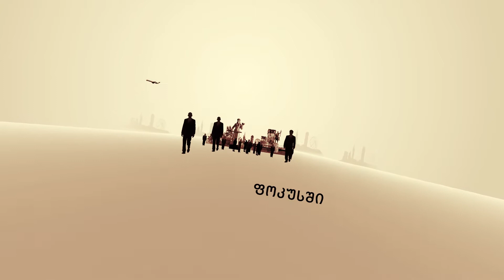ფოკუსი საპრეზიდენტო არჩევნებზე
დღეს 14:00, 16:00, 18:00, 20:00, 22:00 და 00:00 საათზე ფოკუსის სპეციალური გამოშვებები ტაბულას ეთერში - ყველაფერი 2013 წლის საპრეზიდენტო არჩევნების შესახებ.